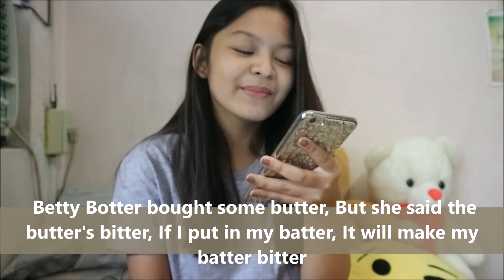Tongue Twister Challenge + Q&A //4